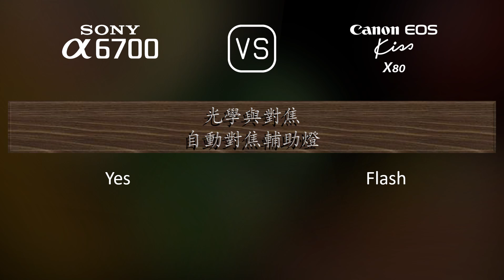Sony A6700 與 Canon EOS Kiss X80 的規格比較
本片是 Sony A6700 與 Canon EOS Kiss X80 的功能概述和規格比較 (comparison of specifications)，希望對您有所啟發。感謝您的支持。

00:25 推出
00:33 機身
00:40 影像感測器
01:01 影像
01:16 光學與對焦
01:41 屏幕
01:58 取景器
02:13 攝影功能
03:06 錄像功能
03:20 儲存
03:24 連接性
03:49 物理特性
04:07 雜項